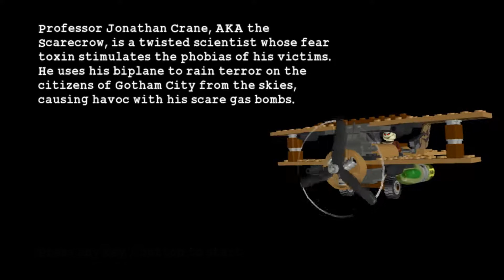Let's Play LEGO Batman: The Videogame - Story - Part #13 – Mission 3-3 - Flight of the Bat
Welcome to LEGO Batman: The Videogame, a multi-platform action-adventure game using Batman themed LEGOs!
The streets of Gotham City are in turmoil. Batman’s greatest villains are on the lose and it’s up to the Caped Crusader and Boy Wonder, Robin, to stop them. The Riddler, Penguin, and the Joker are terrorizing Gotham City and we must take charge as Batman and Robin to stop them. Of course, the fun doesn’t just include delivering justice. It also includes us to dishing chaos and mayhem as we get to play as the villains too. Watch out Gotham! We will be breaking it down brick by brick as well as setting it back to rights as well. To the Batcave!